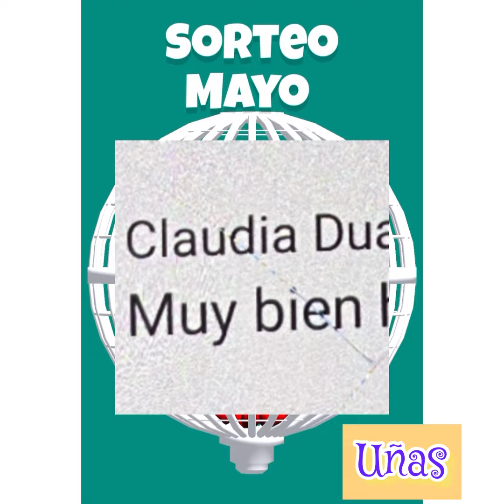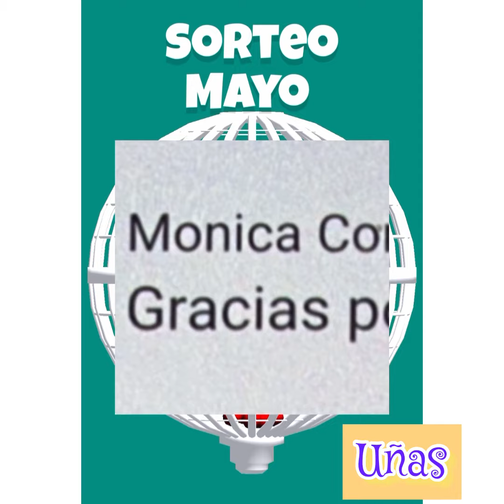Resultado sorteo ganadora de fb! 🏆 /ganadora de uñas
Este fue un sorteo de unas uñas !!!
El sorteo de YouTube es aparte !